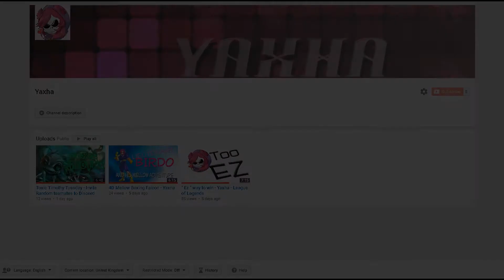WHO THE HELL IS YAXHA!?